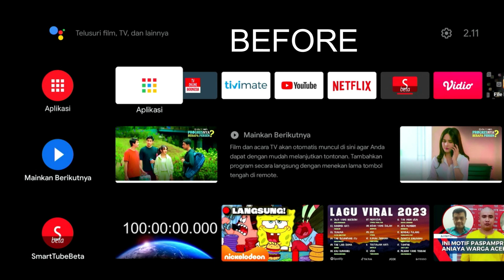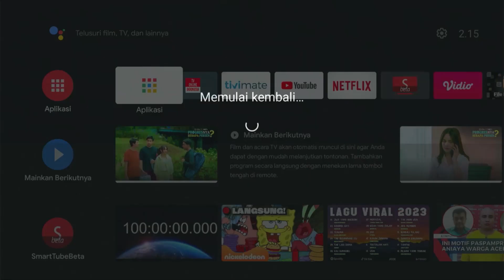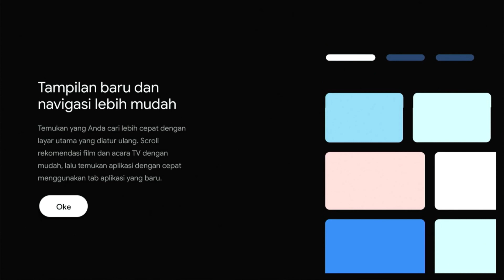ANDROID TV LAUNCHER terbaru new customization Luncher stb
update launcher terbaru android tv box
launcher androidtv for stb

Layanan Repair  Flashing - Firmware android tv box chat :
stb divideo, full aplkasi dan sudah siap pakai tggal play biasanya dijual murah disini